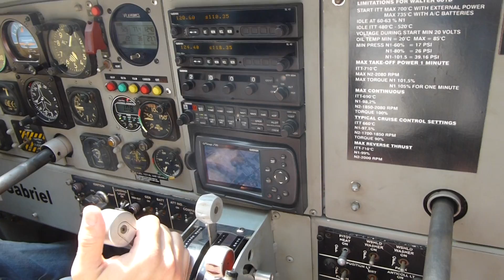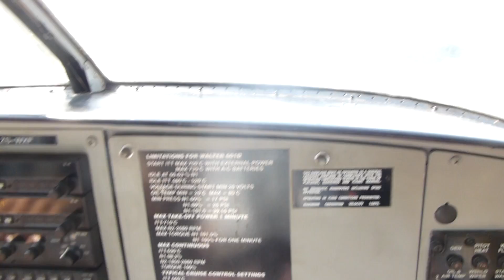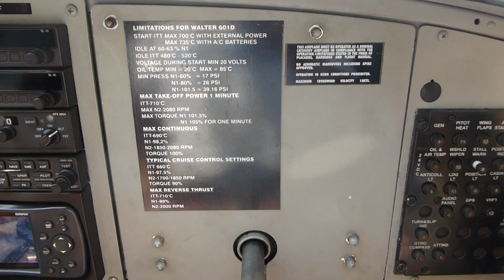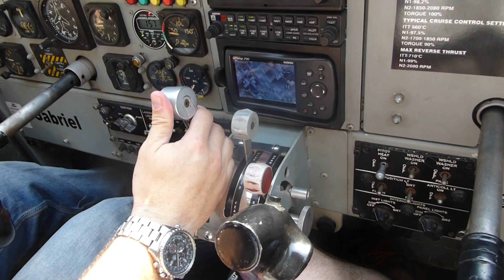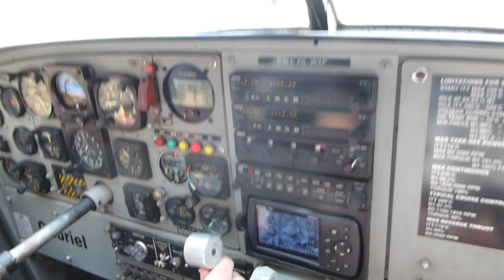Takeoff from Wonderboom Airport in an Atlas Angel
Takeoff from Wonderboom Airport (PRY) in an Atlas Angel (ZS-WXF) for a sightseeing flight on 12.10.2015.